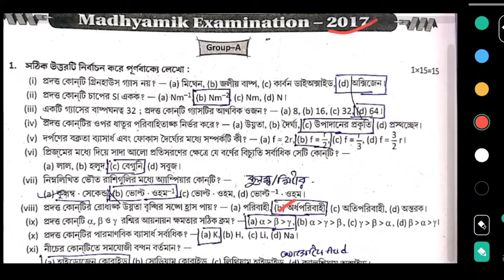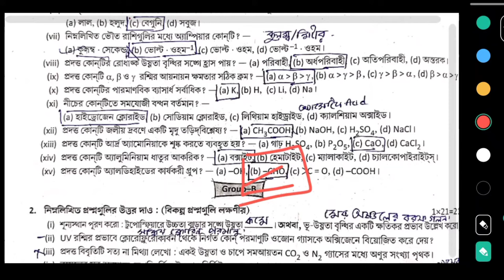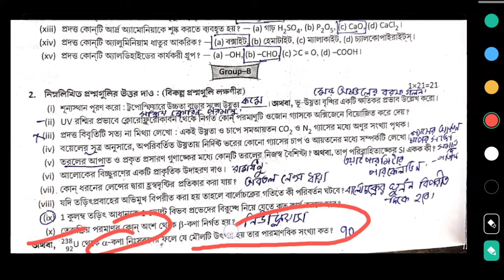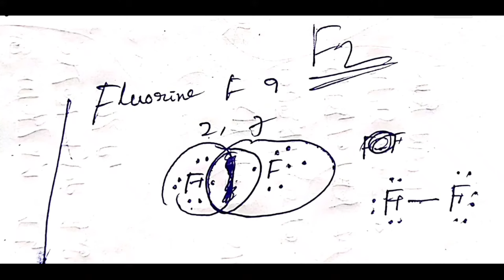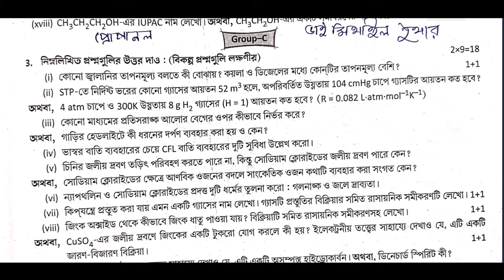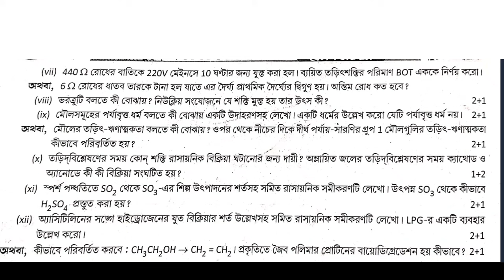Madhyamik 2017 Physical Science Question Paper Solved 2017 // মাধ্যমিক ভৌত বিজ্ঞান প্রশ্নপত্র ২০১৭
Madhyamik 2017 Physical Science Question Paper Solved 2017

Madhyamik physical science question paper 2017
2017 Madhyamik physical science question paper, SB academic centre, Madhyamik physical science suggestion 2024, Madhyamik 2017 for physical science question paper